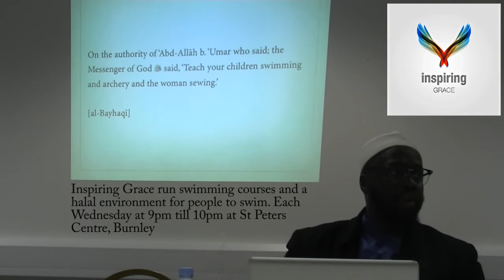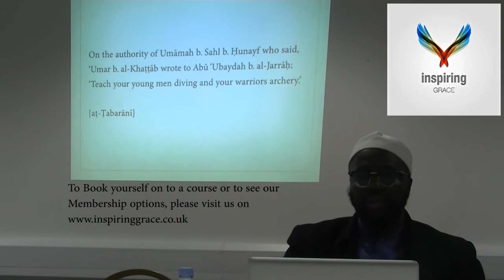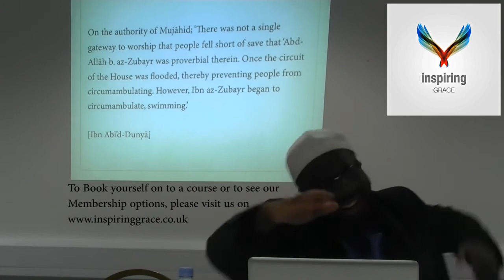SWIMMING IS SUNNAH | Shaykh Ibrahim Osi-Efa | Inspiring Grace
"Teach your children swimming..." Hadith of the Prophet Muhammad ﷺ (al-Bayhaqi)

The Prophet Muhammad (peace and blessings be upon him) learnt and encouraged swimming even though he lived in the desert, and never saw the ocean! A valuable life-skill, no matter where you are placed by God.

To discover more about Inspiring Grace's swimming programme, please or contact